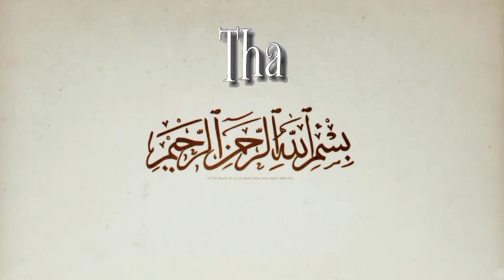ILLAR BARA, ROQO, MAULA, TUMASANCI DA BAMBADANCI